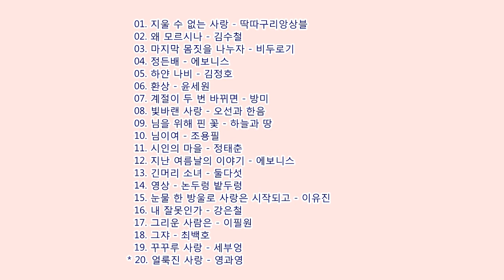7080 세대가 사랑한 감성 가요 [애상 20 곡]